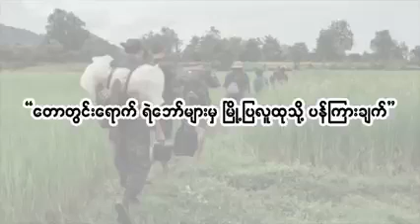မြိုပြလူထုတစ်ရပ်လုံး "ဘူးသပိတ်"တွင်ပါဝင်ရန် PDF များတိုက်တွန်း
တောတွင်းရောက် PDF ရဲဘော်များမှ မြိုပြလူထုတစ်ရပ်လုံး "ဘူးသပိတ်"တွင် စည်းစည်းလုံးလုံး ပါဝင်ကြရန် တိုက်တွန်းလိုက်သည်။
 စစ်အုပ်စုထောက်တိုင် ယာဉ်လိုင်းများဖြစ်သော ပါရမီနှင့် OMNI Focus ယာဉ်လိုင်းများကို မြိုပြလူထု တစ်ရပ်လုံးမှ သပိတ်မှောက်ကြရန်နှိုးဆော်လိုက်ခြင်းလည်းဖြစ်သည်။
စစ်အုပ်စုအပါအဝင် ၎င်းတိုနှင့် ပက်သက်ဆက်နွယ်နေသော အပေါင်းအပါမှန်သမျှကို ငွေကြေးစီးဆင်းမှု ဖြတ် တောက် သပိတ် မှောက်ရန်လည်း ပန်ကြားထားခဲ့သည်။